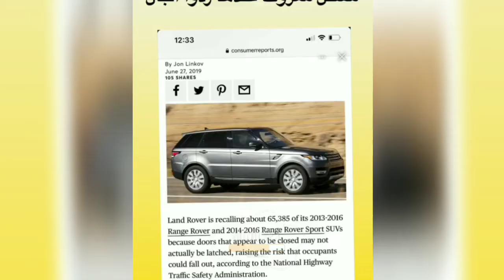شوفو اشنو وقع لزوجة أمين رغيب بالرونج روفر ديالو